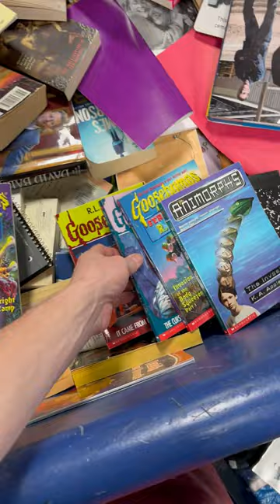Goosebumps Books Found Goodwill Outlet St. Louis! Collecting Goosebumps! Can we Get the Entire Set?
This is a list of books from the Goosebumps book series written by R. L. Stine and published by Scholastic. The first book, Welcome to Dead House, was published in July 1992. Numerous spin-off series were written by Stine, including Goosebumps Series 2000 (published from 1998 to 2000), Goosebumps Gold (which was never released), Give Yourself Goosebumps (1995 to 2000), Goosebumps HorrorLand (2008 to 2012) and Goosebumps Most Wanted (2012 to 2016). More than 400 million Goosebumps books have been sold, making it the best-selling series of all time for several years. At one point, Goosebumps sold 4 million books a month. A film based on the books was released on October 16, 2015. A new book series called Goosebumps House of Shivers set after Slappyworld will start on September 2023.